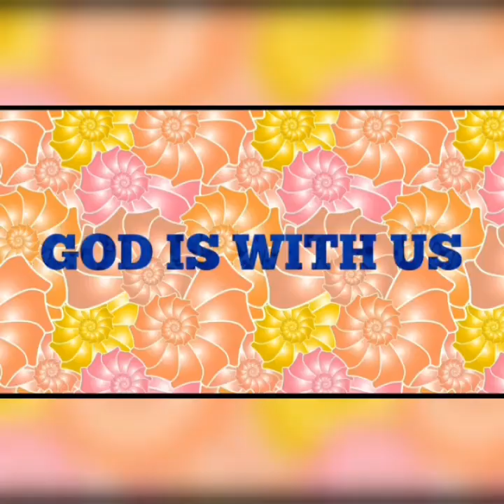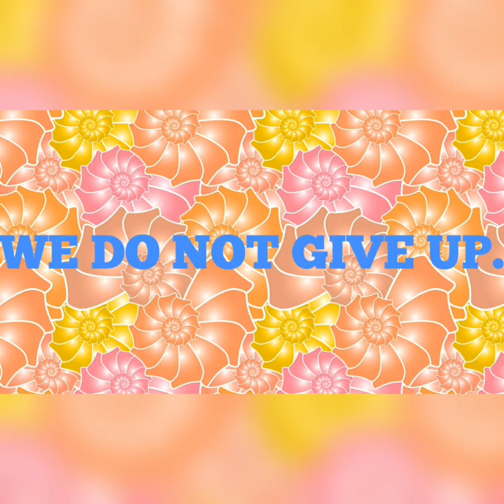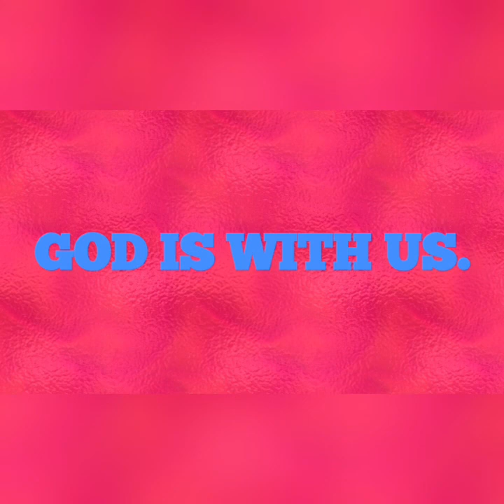BABALA/PAALALA/MAG INGAT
Just sharing awareness especially this christmas season.

BACKGROUND MUSIC

LOLA BEKI SONG BY:
ROBERT MOVIDO